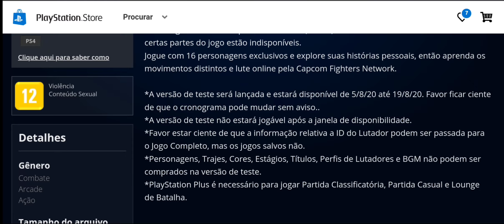JOGÃO GRATIS BAIXE AGORA NO PLAYSTATION 4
►Fala aí Galera que Interage Gostou do nosso canal ? Isso nos ajudará demais.

🔴 ID PSN - Mexrizand_YT

◾️ COMPARTILHANDO A LIVE
◾️ ENVIANDO UM LOOTS:
◾️ FAZENDO UMA DOAÇÃO:
◾️ VIRANDO MEMBRO DO CANAL: